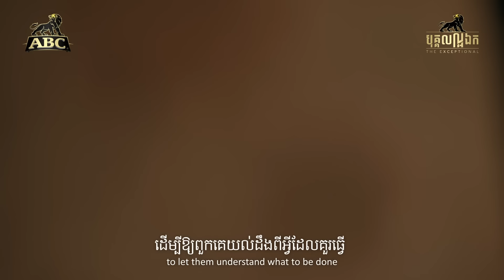The Exceptional | Meet Natacha, A Talented Fashion Design Who Represents Cambodia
តើអ្នកណាខ្លះធ្លាប់ចង់ក្លាយជាកំពូលអ្នកច្នៃម៉ូតដ៏អស្ចារ្យ បង្កើតសម្លៀកបំពាក់ដ៏ស្រស់ស្អាតមួយរូប?

ជួបជាមួយ Natacha - ជាអ្នកច្នៃម៉ូតសម្លៀកបំពាក់ដែលមានបទពិសោធក្នុងវិស័យហ្វេសសិននៅទីក្រុងឡុងដ៍រយៈពេលជាង 15ឆ្នាំ ហើយជាម្ចាស់ប្រេនសម្លៀកបំពាក់មួយនៅប្រទេសកម្ពុជានាពេលបច្ចុប្បន្នដែលមានឈ្មោះថា Natacha Van Collection។

មកស្ដាប់នូវក្ដីស្រឡាញ់ និងឆន្ទៈរបស់ Natacha ក្នុងការចងក្រងរឿងរ៉ាវ និងបទពិសោធតាមរយៈស្នាដៃរបស់គាត់សម្រាប់បន្សល់ទុកឱ្យមនុស្សជំនាន់ក្រោយបានយល់ដឹង!

សូមតាមដានបន្តដើម្បីទទួលបានព័ត៌មានដ៏អស្ចារ្យជាច្រើនទៀតពីកម្មវិធី បុគ្គលល្អឯក។

ពិសាដោយការទទួលខុសត្រូវ

Fashionistas, have you ever dreamt of becoming a high fashion designer who stands behind elegantly beautiful apparels?

Meet Natacha - A fashion designer who has almost 15 years of experience in London's fashion industry and is now running a fairytale-inspired clothing brand called Natacha Van Collection.

Explore the strong passion of Natacha in writing history for the next generations through her designs!

Follow us for more exciting news about The Exceptional!

Drink Responsibly.